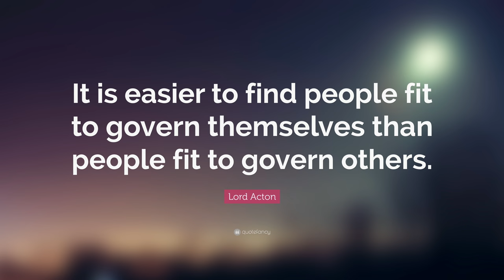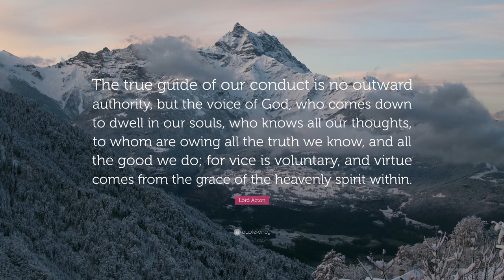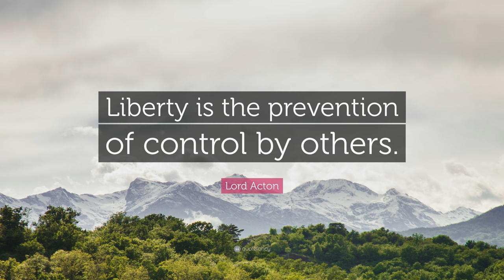TOP 20 Lord Acton Quotes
“Power tends to corrupt, and absolute power corrupts absolutely.”
— Lord Acton (00:00)

“Power tends to corrupt and absolute power corrupts absolutely. Great men are almost always bad men, even when they exercise influence and not authority: still more when you superadd the tendency or the certainty of corruption by authority.”
— Lord Acton (00:07)

“The finest opportunity ever given to the world was thrown away because the passion of equality made vain the hope for freedom.”
— Lord Acton (00:14)

“Liberty is not a means to a higher political end. It is itself the highest political end.”
— Lord Acton (00:21)

“A wise person does at once, what a fool does at last. Both do the same thing; only at different times.”
— Lord Acton (00:28)

“The mills of God grind slowly.”
— Lord Acton (00:35)

“Great men are almost always bad men.”
— Lord Acton (00:42)

“It is easier to find people fit to govern themselves than people fit to govern others.”
— Lord Acton (00:49)

“Liberty has not only enemies which it conquers, but perfidious friends, who rob the fruits of its victories: Absolute democracy, socialism.”
— Lord Acton (00:56)

“Save for the wild force of Nature, nothing moves in this world that is not Greek in its origin.”
— Lord Acton (01:03)

“Property is not the sacred right. When a rich man becomes poor it is a misfortune, it is not a moral evil. When a poor man becomes destitute, it is a moral evil, teeming with consequences and injurious to society and morality.”
— Lord Acton (01:10)

“Liberty is the harmony between the will and the law.”
— Lord Acton (01:17)

“Men cannot be made good by the state, but they can easily be made bad. Morality depends on liberty.”
— Lord Acton (01:24)

“There is not a more perilous or immoral habit of mind than the sanctifying of success.”
— Lord Acton (01:31)

“History is not only a particular branch of knowledge, but a particular mode and method of knowledge in other branches.”
— Lord Acton (01:38)

“We are not sure we are right until we have made the best case possible for those who are wrong.”
— Lord Acton (01:45)

“The true guide of our conduct is no outward authority, but the voice of God, who comes down to dwell in our souls, who knows all our thoughts, to whom are owing all the truth we know, and all the good we do; for vice is voluntary, and virtue comes from the grace of the heavenly spirit within.”
— Lord Acton (01:52)

“Liberty is the prevention of control by others.”
— Lord Acton (01:59)

“Judge talent at its best and character at its worst.”
— Lord Acton (02:06)

“Learn as much by writing as by reading.”
— Lord Acton (02:13)